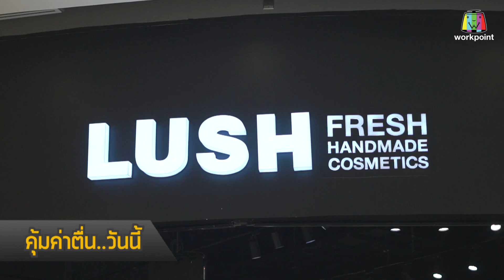Make Awake คุ้มค่าตื่น | จ.ภูเก็ต | 23 ม.ค. 63 Full HD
รายการ Make Awake คุ้มค่าตื่น